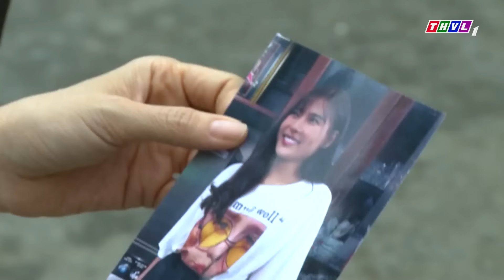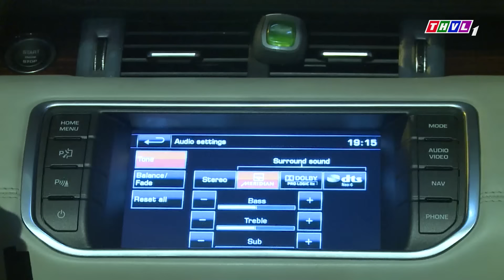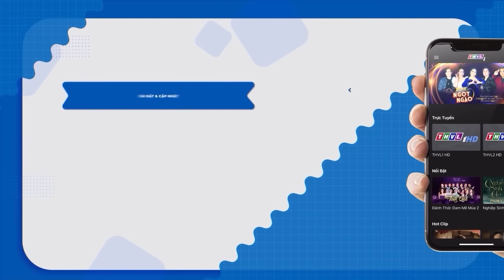VẠCH TRẦN BỘ MẶT Mẹ Ghẻ Cùng Con RA TAY Bắt Tiểu Tam QUẤY PHÁ 🐣 PHIM VIỆT NAM MỚI HAY NHẤT 2023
Phim " CON DÂU TUỔI XUNG KHẮC " là một trong những Phim Bộ Tình Cảm , Phim Bộ Tâm Lý Xã Hội hay nhất , mới nhất 2022 có các ngôi sao như Quỳnh Lam, Hoàng Anh, Lê Phương.. thủ vai chính. Bộ phim do đài Truyền Hình Vĩnh Long sản xuất đã đạt được những thành công rực rỡ trong làng phim bộ tình cảm, tâm lý xã hội Việt Nam hay nhất 2023. Chúc các bạn có những phút giây xem phim vui vẻ nhé ^^